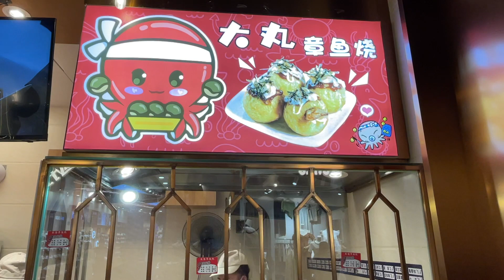Taste this yummy Jumbo Takoyaki with nine ingredients | 大丸章魚燒 | Chinese Street Food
Try this Jumbo Takoyaki with nine ingredients|Japanese Street Food in China|大丸章魚燒

When the commercial streets are full of snack bars selling all the same golf ball sized Takoyaki with discounted prices, this stand thinks and acts differently by rolling out the jumbo Takoyaki, ball size equivalent to women’s shot put with nine ingredients leading the competitive advantages, and earning sizeable profits with differentiated factors; play smartly in this competitive and ever-changing snack bar business and… don’t forget to subscribe to my channel, Thank you very much!